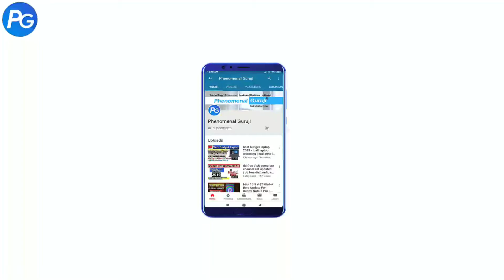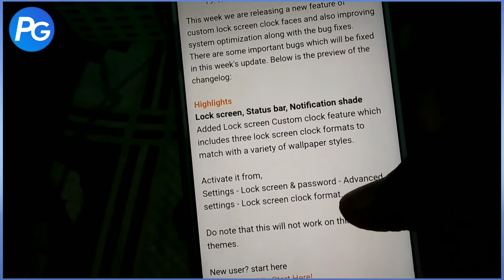Miui 10 9.5.9 Global Beta Update For Redmi Note 5 Pro | Miui 9.5.9 Update Change log | हिंदी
Miui 10 9.5.9 Global Beta Update Coming Soon For Redmi Note 5 Pro | Miui 9.5.9 Update change log & more Xiaomi smartphones detail video.